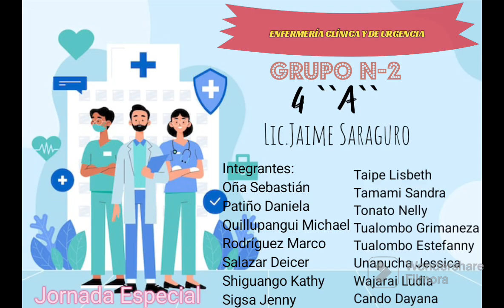medidas de seguridad